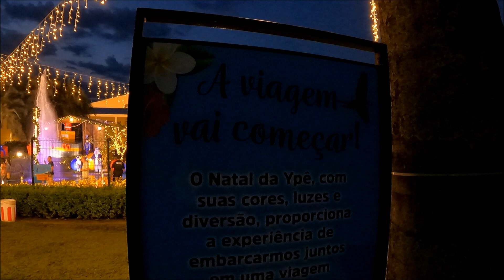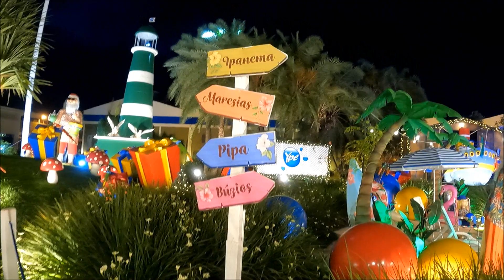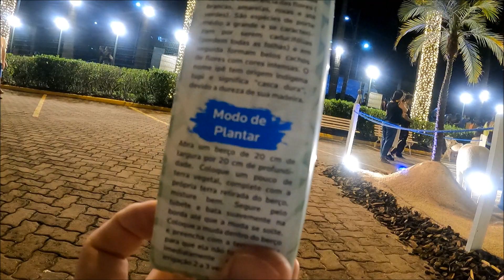ILUMINAÇÃO DE NATAL FABRICA YPÊ AMPARO-SP @MaisUmVlogNosso - MUVN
TODO VÍDEO TEM NOVIDADE!!!

Gostamos muito e já estamos esperando o próximo!!!

MUITO OBRIGADO(A), SE CUIDEM, FIQUEM BEM E ATÉ OS PRÓXIMOS VÍDEOS!

MAIS UM VLOG NOSSO - MUVN